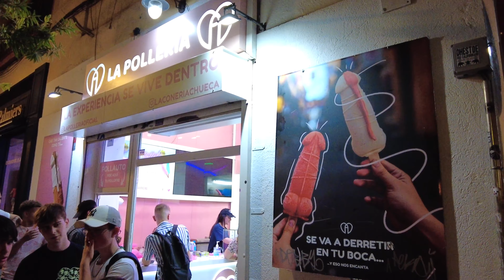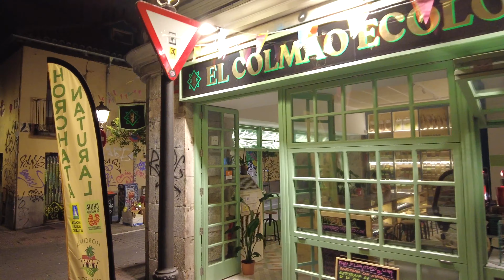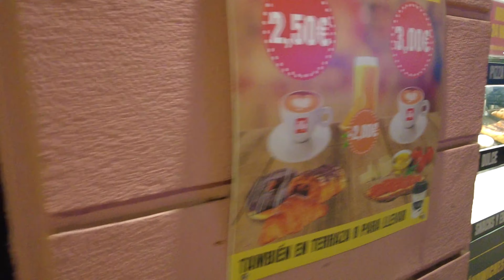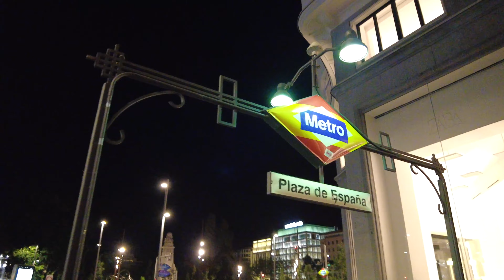[4K] Madrid night walk, legendary movida and nightlife in Chueca, Malasaña, Letras, Sol, Latina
Relive the emotion of a night out in Madrid! We have been walking a normal summer wednesday evening in the most animated capital in Europe. If you're looking to partying, search no more: Madrid Spain is the place to be!
00:00 Calle Fuencarral and Hortaleza
02:47 Chueca
16:42 Malasaña
34:33 Plaza de España
34:42 Gran Via
45:11 Callao and Calle Preciados
49:24 Sol
54:06 Barrio de Las Letras
01:05:14 La Latina